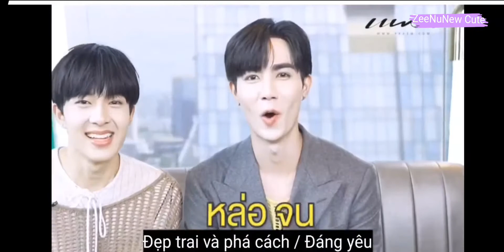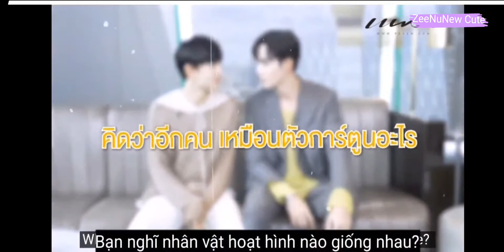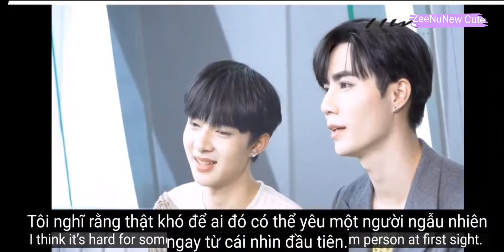(Vietsub) Full phỏng vấn ZeeNuNew - PraewXZeeNunew - 050722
Vietsub : ZeeNuNew Cute
ORIGINAL: Praew Maganzine